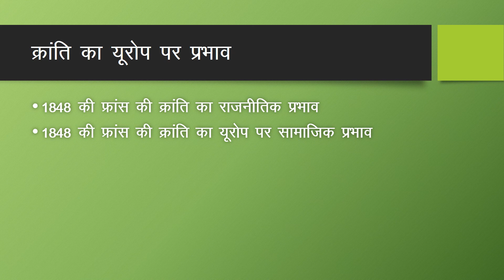Impact of French Revolution of 1848